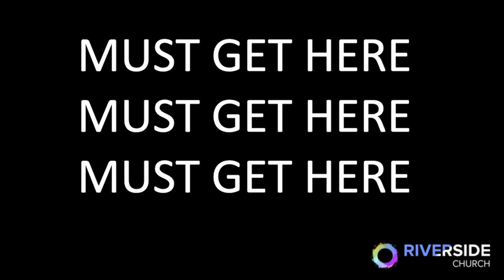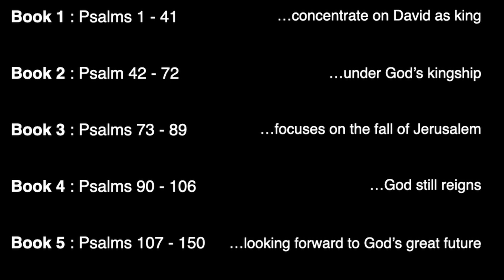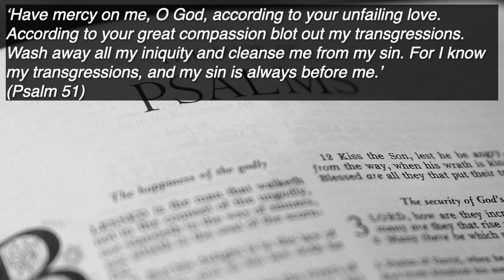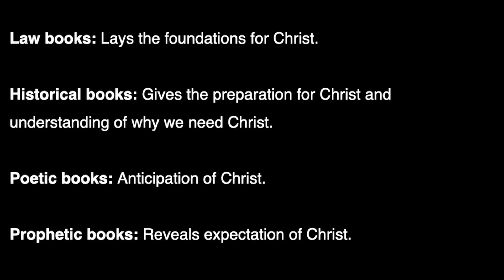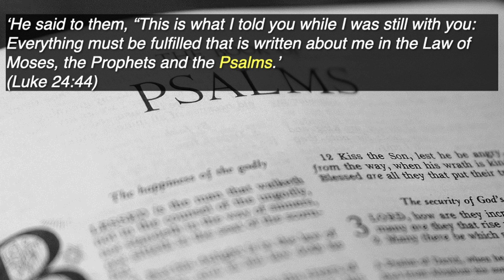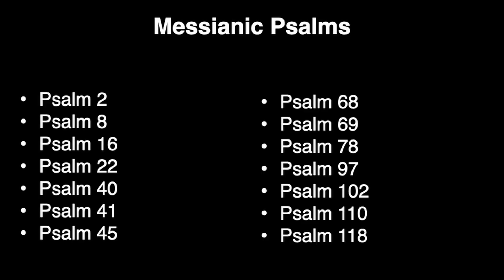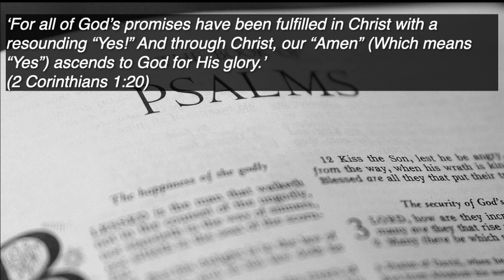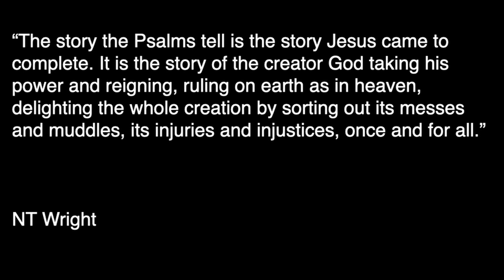Twin Tracks - Jesus and the Psalms // 05.11.23 // Jacob Perrins // Riverside Church Whitstable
Jake looks at how the Psalms simultaneously look back to the Torah and points forward to the person of Jesus. How Jesus both fulfils and completes the Psalms and provides to be the 'hero of the book of mess'.

*ABOUT RIVERSIDE CHURCH*
Riverside is a charismatic inclusive Christian church in Whitstable, Kent which is led by Simon & Keely Bateson.  Our vision is to see the transformation of our coastlands through the goodness of Jesus.  We celebrate and affirm every person, not discriminating against anyone, in any way.  If you’re exploring faith, or looking for a church to call home, we’d love you to join us on a Sunday.
Onsite services every Sunday at 10:30am.

You’re welcome to post this content to your social media channels … make sure you tag @RiversideChurchWhitstable and use the hashtag RiversideWhitstable so we can engage with you!